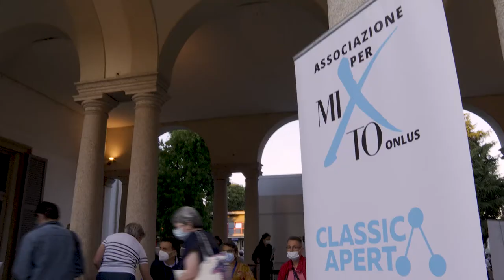Alexander Romanovsky: Piano B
ClassicAperta presenta: Piano B - progetto di Alexander Romanovsky